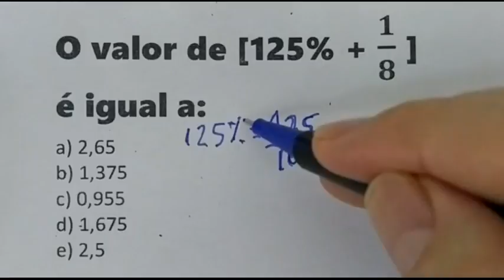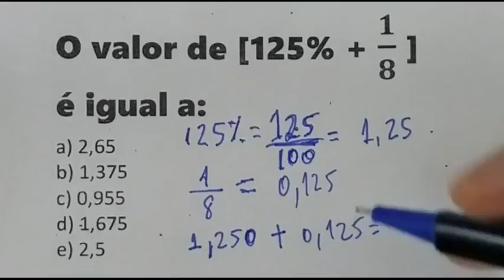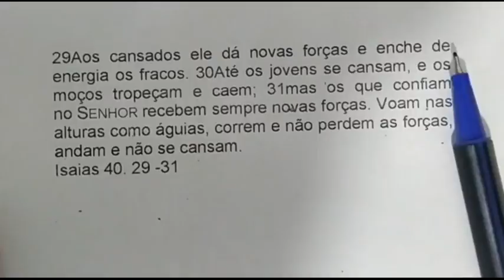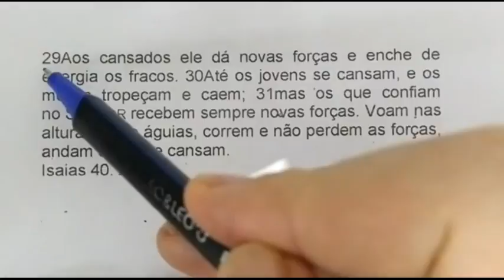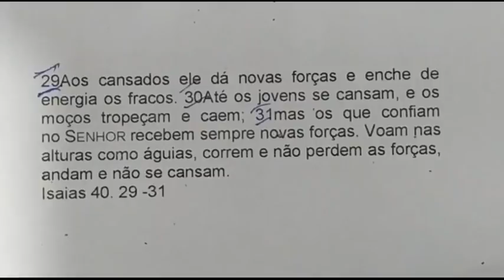QUESTÃO DE MATEMÁTICA BÁSICA - ALTERNATIVE CONCURSOS 2021 – PREFEITURA DE ESPERANÇA DO SUL/RS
Questão 9. (ALTERNATIVE CONCURSOS 2021 – PREFEITURA DE ESPERANÇA DO SUL/RS – PROFESSOR DE MATEMATICA – ENSINO SUPERIOR)

O valor de [125% + 1/8 ] é igual a:
a) 2,65
b) 1,375
c) 0,955
d) 1,675
e) 2,5